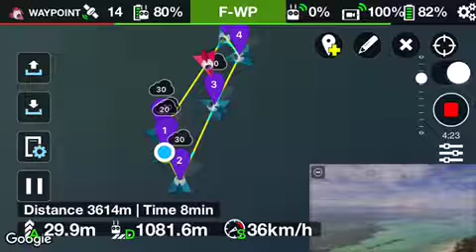Litchi App Recording